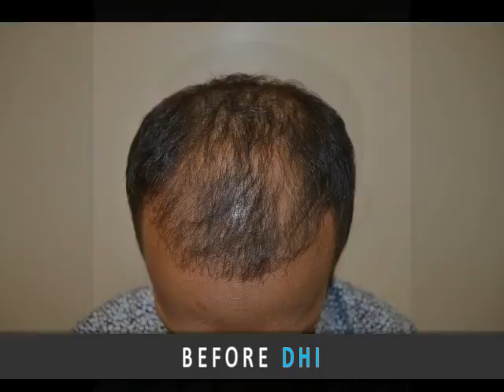Hair Transplant in Chennai, Vice Captain Indian Hockey took Hair Transplant by DHI- Direct Technique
Hair Transplant in Chennai.SV Sunil, Vice Captain - Indian Hockey Team chooses DHI- Direct Technique to combat his hair loss!!! hair transplant in Chennai
To give a correct treatment plan and cost estimate, a proper diagnosis is required.

DHI is the only clinic for hair transplant in Chennai where hair transplant procedures are performed by highly-trained and certified doctors’ end-to-end and not by nurses or assistants
Like all other DHI clinics, hair transplant in Chennai is also done using the DHI technique. DHI is a non-invasive, painless technique with no stitches, no cuts and no scars. This technique is performed using a patented implanter in a single one-step process which ensures correct angle, direction and depth at the same time, without prior creation of holes or slits
Cost of the hair transplant in Chennai can vary according to different grades of baldness but DHI is the most cost-friendly clinic as the graft survival ratio is the highest

HI has been awarded best clinic for hair transplant in Chennai. There are various ways of doing hair tranplant in Chennai few of them are listed below
FUT Hair Transplant in Chennai
FUE Hair Transplant in Chennai

Choose DHI Technique
DHI Global Medical Group has been dedicated solely to the education research, diagnosis and treatment of hair and scalp disorders for 49 years, and has helped more than 250,000+ delighted patients across 75 locations worldwide.
The award-winning Direct Hair Implantation technique guarantees 100% natural results each time.
Hair Transplant in Chennai clinic is performed Only by DHI Master Surgeons.
At DHI Chennai, we guarantee 97% survival for dense hair and natural looking results.
DHI is a non-invasive procedure delivering the best outcomes without any cuts, scars, stitches, or pain.
Single use high-precision patented instruments.

Various Hair Transplant Services Available at Our Chennai Clinic

*Male Hair Transplant in Chennai
*Female Hair Transplant in Chennai
*Hairline Reconstruction in Chennai
*Failed Hair Transplant Repair in Chennai
*Afro Hair Transplant in Chennai

DHI Chennai Clinic is located in 2nd Floor, Sheriff Tower, No. 28/118, Above Domino’s, G.N. Chetty Road, T. Nagar, Chennai, Tamil Nadu 600017.
Here you can get the DHI - Hair Transplant Chennai Clinic location